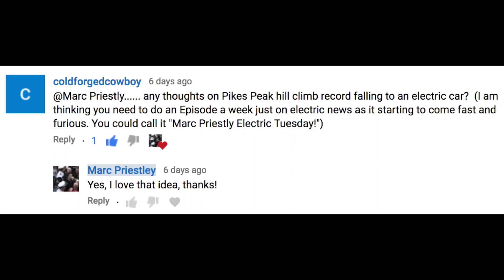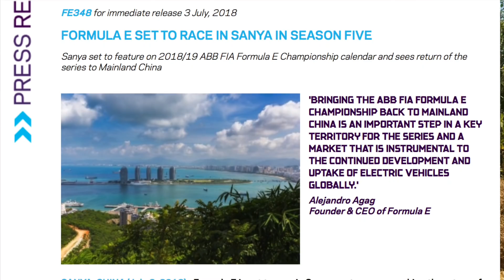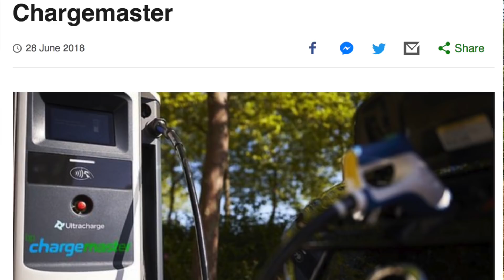MP116 - Tuesdays will never be the same again...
A new feature, Electric Tuesday's. Everything technological from electric cars and skateboards, to F1's energy recovery systems, Formula E, bikes, boats, planes, gadgets and basically anything we can draw even the most tenuous electrical link to.

Let me know what you'd like to see explained, investigated or brought to people's attention?